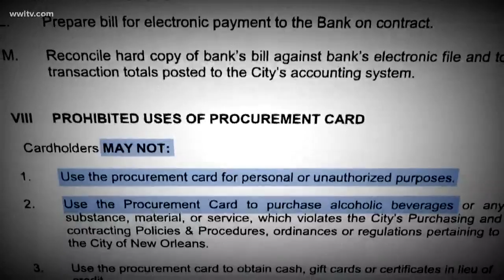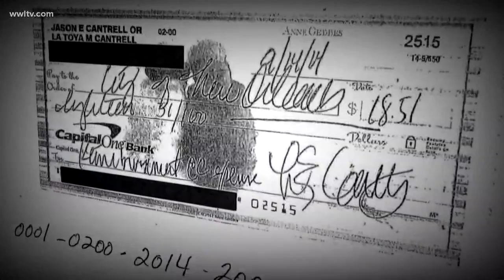More questions about Cantrell's credit card spending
More questions emerged Friday about whether mayoral candidate LaToya Cantrell ran afoul of city policies or state ethics laws when she used her credit card for almost $9,000 in purchases that she or her campaign later reimbursed.